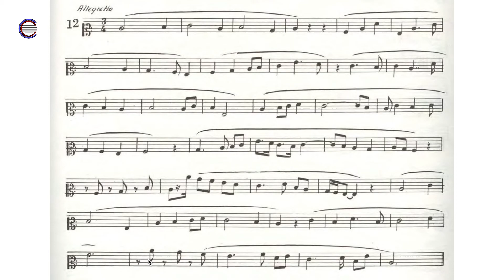SOLFEGGIO - Poltronieri-(Vol.2) - SETTICLAVIO - [mezzosoprano] - Studio n.12 - lettura guidata